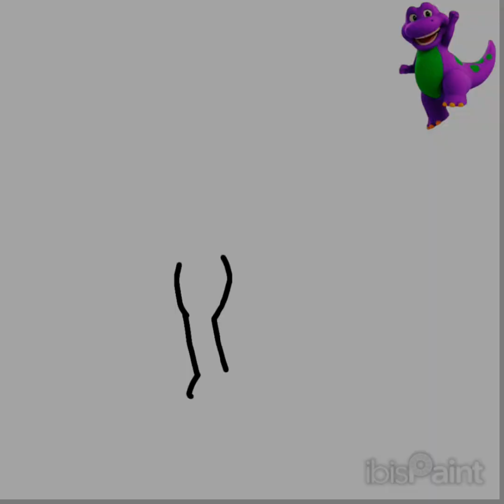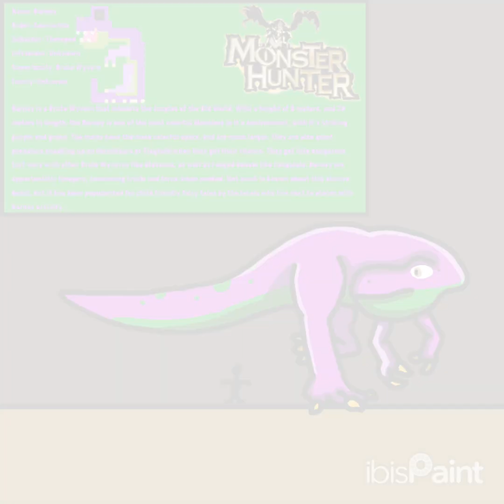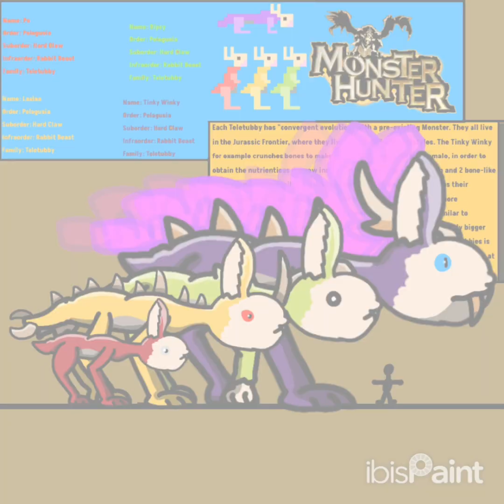Turning Cartoon Characters in MH Monsters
If you've seen my "Community" page, you should read it, and then comment down what characters you want. There's also a "competition" where you can let your character take over the Channel Banner for about 1 month. Here's your competition (it's OK if you don't want to compete, I'll delete your tag)

@Lizardboy-111  [credits for suggesting Oscar from "Oscar's Oasis (2011)"]

0:00 Barney
1:03 Oscar
1:31 Teletubbies

Here's a silly little review from "Barney and Friends (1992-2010)":
"This is a KIDS show

I have to admit that I do not like Barney. BUT, everyone who has commented, remember that the show is aimed at PRESCHOOLERS, not you! My son is 3 years old and loves it. This show encourages his love of music and singing. It has helped him learn how to use his imagination. The songs and characters might drive me nuts sometimes but I cannot fault a show that encourages imagination. I have to admit as much as the song "I love you" used to drive me nuts, I love the fact that every time my son sings it/hears it, "With a great big hug and a kiss from me to you", he runs over to wherever I am and hugs and kisses me like the song says. It encourages children to care about one another. (To those of you who keep saying it is mind numbing and restricting--WATCH IT WITH A PRESCHOOLER! See what they get out of it). I should say that Sesame Street is still my all-time favorite kids show, but don't knock the show unless you have a pre-schooler and have watched it with them."